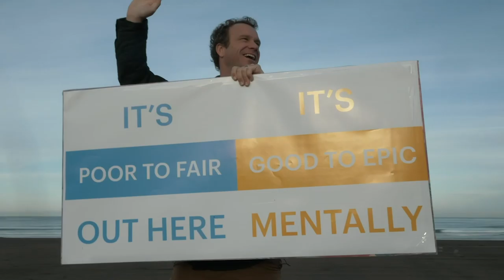The Ultra Core Surf Hour Featuring Jonathan Wayne Freeman (Season 1 Trailer)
There's only one guy we could ask to host the Ultra Core Surf Hour and that guy is @jonathanwaynefreeman.